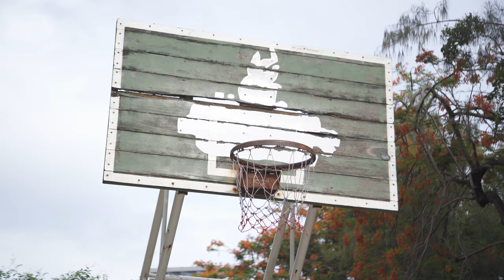[FREE] Basketball 4K No Copyright Video | Free Basketball 4K Video [No Copyright HD Videos]